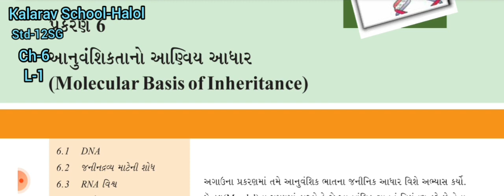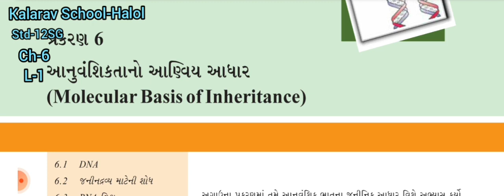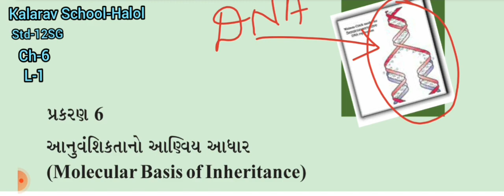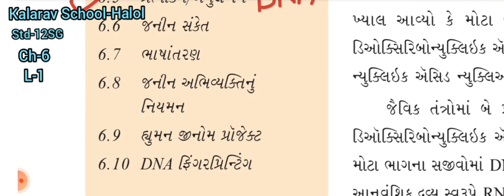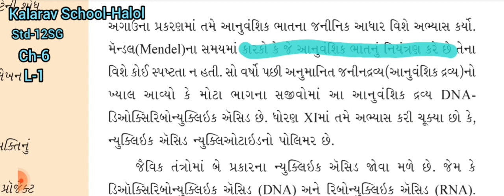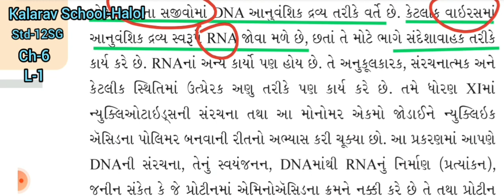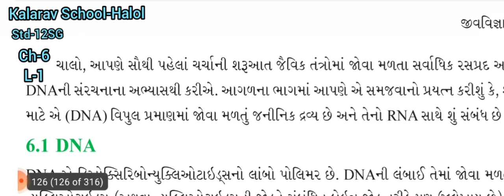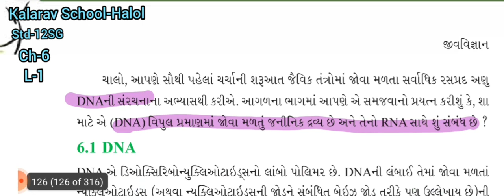12th Sci GM Bio C06L01 Prastavana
Pinal amdam